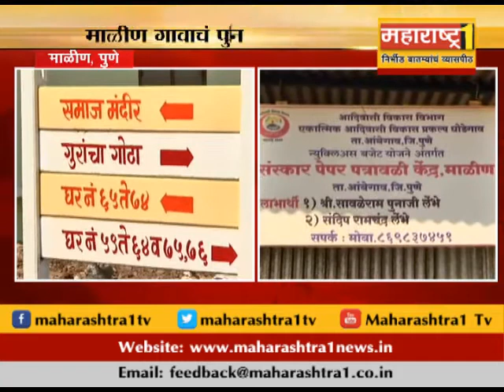पुनर्वसनानंतरचं माळीण गाव